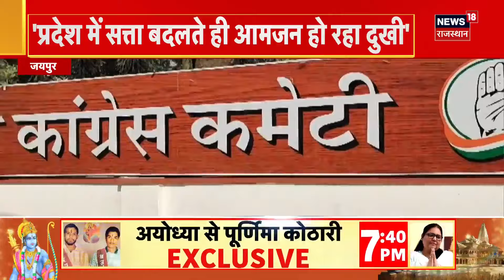Rajasthan News : बैठक के बाद BJP पर बरसी Congress | Ashok Gehlot | Pilot | Lok Sabha Election 2024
Lok Sabha Election 2024 को लेकर Congress में हलचल तेज हो गई है. इसी बीच आज Rajasthan में Congress की बड़ी बैठक होगी...